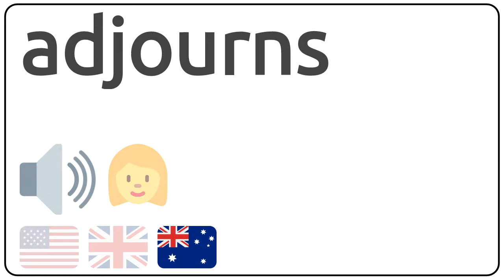How to pronounce adjourns in english?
How to pronunce adjourns in english
How to pronunce adjourns in american accent 🇺🇸?
How to pronunce adjourns in british accent 🇬🇧?
How to pronunce adjourns in australian accent 🇦🇺?

Como se dice adjourns en ingles?
Como se pronuncia adjourns en ingles?